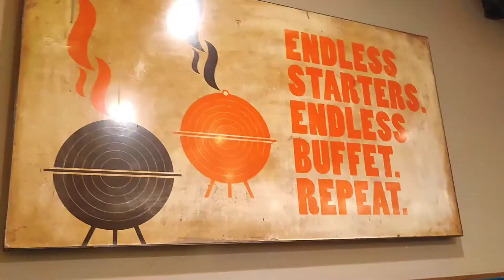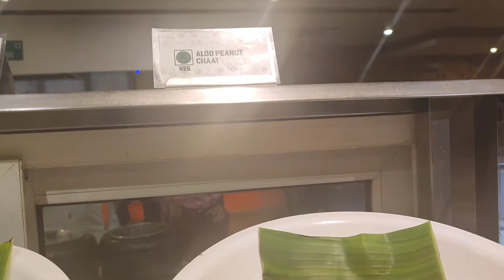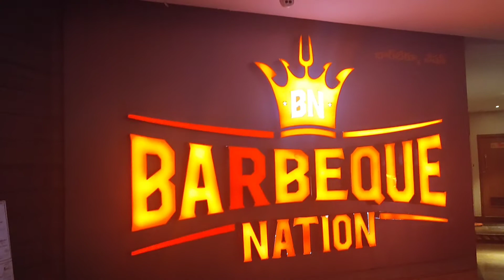Lunch at Barbeque nation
Hi all,

Had yummy lunch at Barbeque nation @ banjara hills .